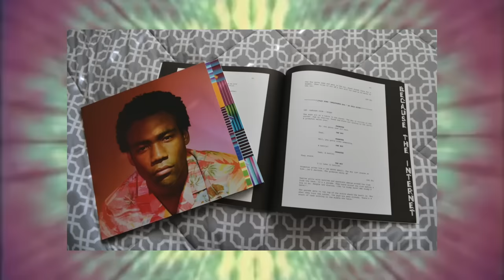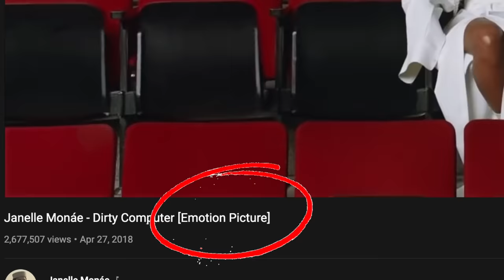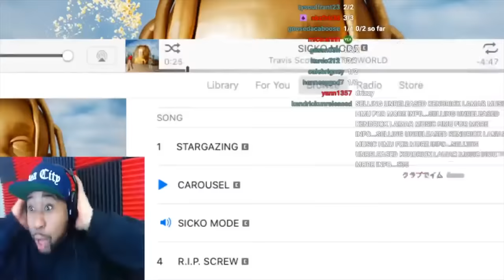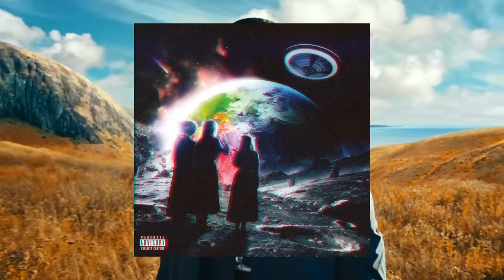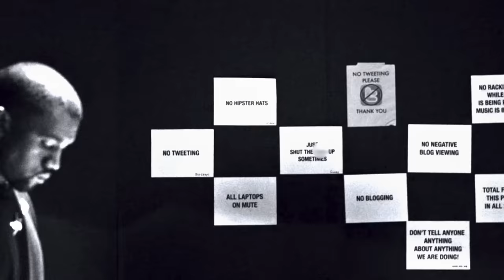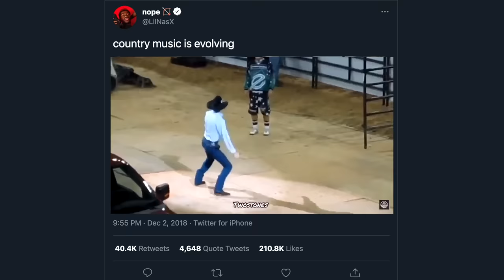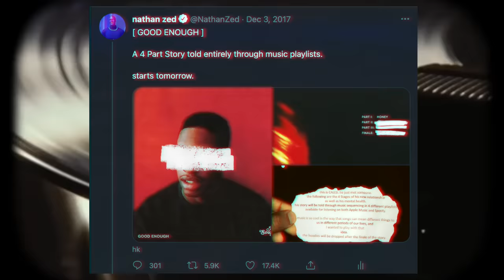The Lost Art of Album Rollouts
how does an album become an EVENT? Let's find out.

intro: Drake - Wants and Needs
Beethoven - Midnight Sonata
Gunna - Sun Came Out
Kanye west - 30 Hours
Playboi carti - kid Cudi
Childish Gambino - Pink Toes
Childish Gambino - Earth the Oldest Computer
The Weeknd - Alone Again
The Weeknd - After Hours
Tyler the Creator - Earfquake
Janelle Monae - I Like That
Childish Gambino -This is America
Radiohead - 3rd song on In Rainbows
Beyonce - XO
Drake - Madonna
U2 - songs of innocence
Travis Scott - Stargazing
Travis Scott - Yosemite
Travis Scott - Butterfly effect
Travis - Sicko Mode
Frank Ocean - Godspeed
Justin Bieber - That’s What Love Is
Kanye west - Power
Kanye - Runaway
Kanye - Black Skinhead
Gunna - 200 For Lunch
Doom Soundtrack - Only Thing They Fear
Daft Punk - Get Lucky
J Cole - No Role Modelz
2 Chainz - It’s a Vibe
Lil Nas X - Old Town Road
Brockhampton - Summer